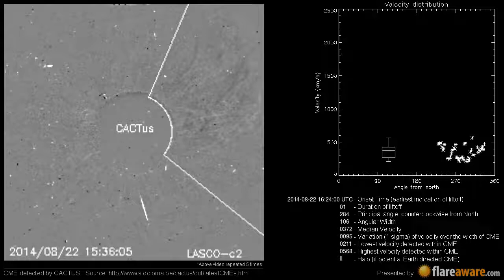A potentially Earth directed CME at 2014-08-22 16:24:00 UTC